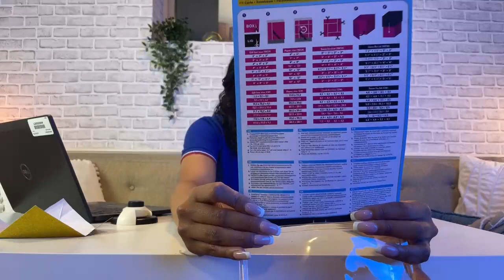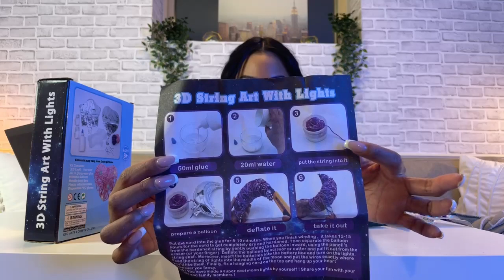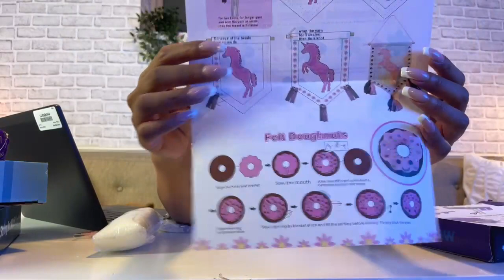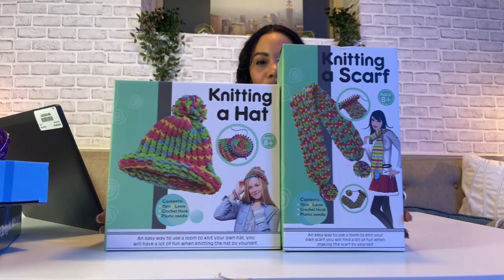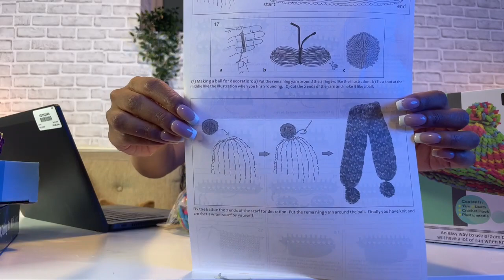Amazon Product Review: Why HKKYO Kids DIY Toys are the best choice for your little ones (1)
--- Buy this Product from our Amazon Store---
▶️ Please visit our Amazon Store

--- Follow us on Amazon & Watch Live Streaming Every Tuesday ---
We have TV and Movie Stars and Top Models hosting our Amazon Live Streaming event every Tuesday evening between 7:00-8:00PST, so please:
▶️ Follow and Watch us live on Amazon